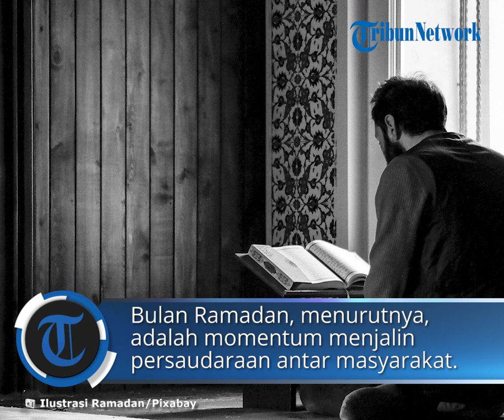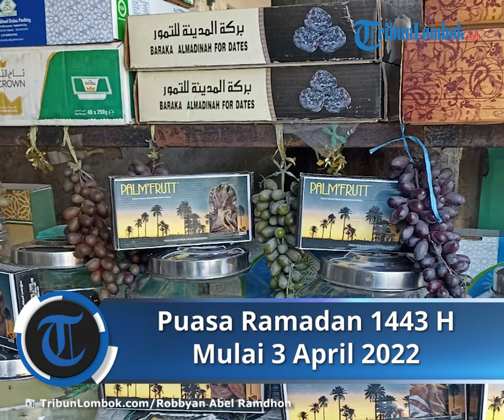Puasa Ramadan 1443 Hijriah Mulai 3 April 2022, MUI: Perbedaan Membawa Rahmat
Laporan wartawan Tribunnews.com, Fahdi Fahlevi

TRIBUN-VIDEO.COM - Puasa Ramadan 1443 Hijriah akan dimulai hari Minggu, 3 April 2022.

Pemerintah telah menetapkan awal Ramadan 1443 Hijriyah jatuh pada 3 April 2022.

Sementara PP Muhammadiyah telah menetapkan 1 Ramadan 1443 Hijriyah pada hari Sabtu, 2 April 2022.

Ketua MUI Bidang Pendidikan dan Kaderisasi Abdullah Jaidi mengatakan perbedaan tersebut tidak mengurangi kebersamaan umat Islam di bulan Ramadan.

"Kita bersyukur pada Allah Subhanahu Wa Ta'ala, tentunya sebagian saudara-saudara kita dari Muhammadiyah yang akan memulai puasanya esok hari Sabtu, tidak mengurangi arti kebersamaan kita," ujar Abdullah seusai sidang Isbat di Kantor Kemenag, Jakarta, pada Jumat (1/4/2022).

Meski berbeda, Abdullah mengatakan persatuan dan kesatuan antar bangsa harus tetap dijaga.

Bulan Ramadan, menurutnya, adalah momentum menjalin persaudaraan antar masyarakat.

"Terutama di saat kita melaksanakan ibadah yang mahasuci, ibadah Ramadhan di bulan yang penuh barokah penuh rahmah ini," ucap Abdullah.

"Marilah kita jadikan momentum Ramadan adalah momentum kebersamaan kita untuk menghindari segala perselisihan, perbedaan yang ada di tengah-tengah kita," tutur Abdullah.

Segala perbedaan, menurutnya, justru merupakan rahmah yang akan membawa bangsa kepada kebaikan

"Perbedaan yang ada dalam membawa Rahmah, selama kita senantiasa mengacu Kepada bagaimana kita menyatukan hati kita bersama-sama untuk membangun bangsa dan negara ini," pungkas Abdullah.

Artikel ini telah tayang di Tribunnews.com dengan judul Muhammadiyah Mulai Puasa Besok, MUI: Perbedaan Membawa Rahmat,